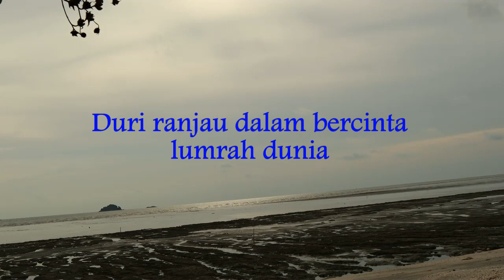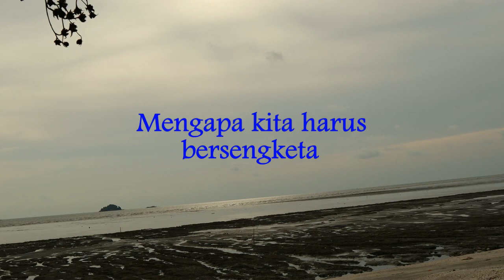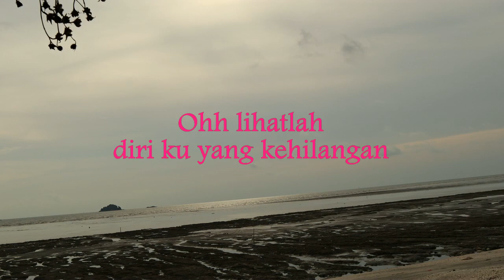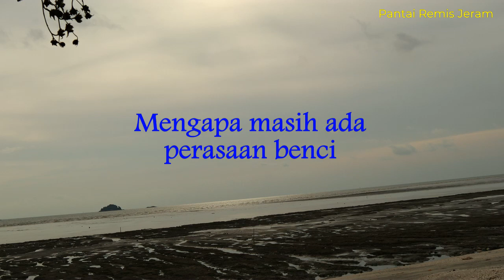Sandarkan Pada Kenangan - Jamal Abdillah & Siti Sarah (Lirik hjz)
Kenangan manis kau dan aku                                                                                                                                                                                                                                                                                        Takkan terhapus...